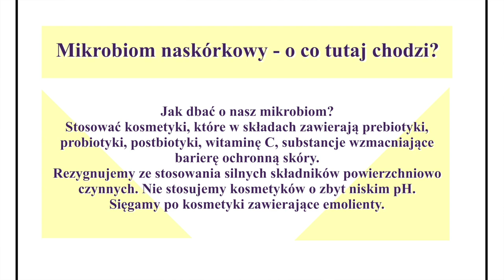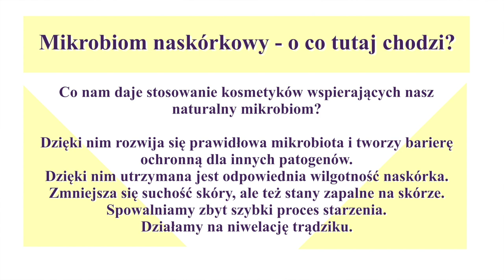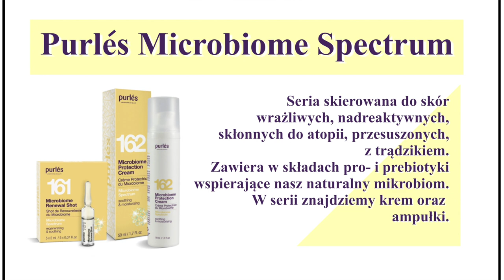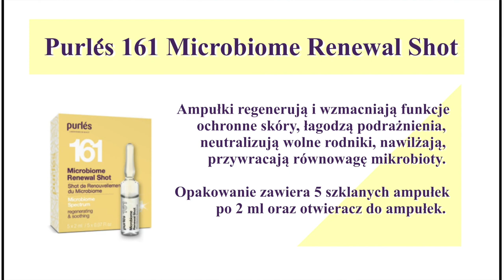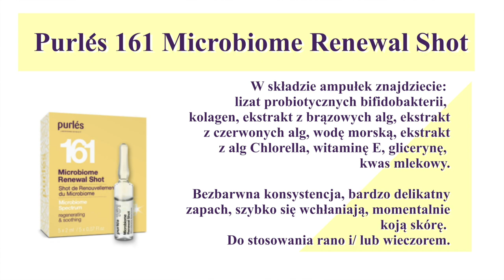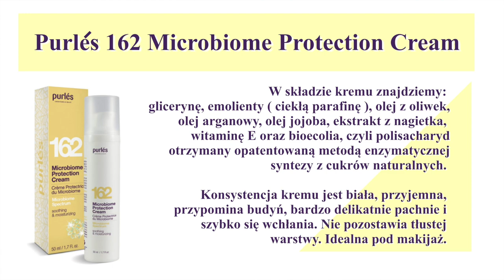AZS - TRĄDZIK - ŁUSZCZYCA - PODRAŻNIENIA - ZADBAJ O MIKROBIOM Z PURLES MICROBIOME SPECTRUM!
Jak ważny dla nas i naszej skóry jest mikrobiom? Jak o niego dbać? Jakie kosmetyki stosować? Zapraszam do oglądania.